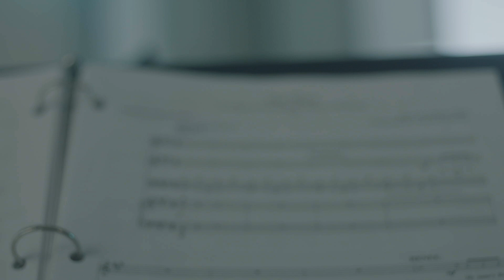A Time to Sing: An Evening with Renée Fleming and Vanessa Williams | Rehearsal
Watch an exclusive live performance filmed from the Opera House stage. Your payment of $15 gives you digital access through 2020:

A Time to Sing: An Evening with Renée Fleming and Vanessa Williams
Renée Fleming, vocal
Vanessa Williams, vocal

Isolation and harmony, fragility and resilience, oppression and hope.

These are the emotions of our time, and the subjects explored in A Time to Sing — a very personal collection of songs to be performed by two of America's most celebrated vocalists in a unique event at the Kennedy Center.

Watch Live Sat., Sept. 26 at 8 p.m. Available On-Demand Through 2020.